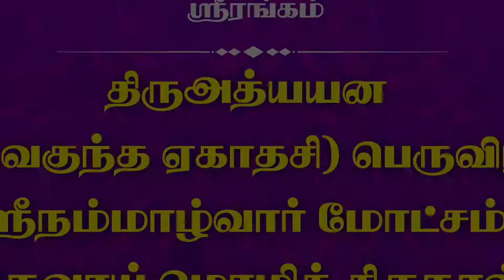Irapathu - Day 11 | Srirangam Temple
ஸ்ரீரங்கம் அருள்மிகு ஸ்ரீரங்கநாதர் திருக்கோயிலில் வைகுந்த ஏகாதசி பெருவிழாவின் இராப்பத்து உற்சவத்தின் நிறைவு நாளான 4.1.2021 அன்று காலை திருமாமணி மண்டபத்தில் சிறப்பு பட்டாடை அலங்காரத்தில் எழுந்தருளியிருந்த ஸ்ரீ நம்பெருமாள் திருவடியில் ஸ்ரீ நம்மாழ்வார் மோட்சம் மற்றும் திருவாய்மொழித் திருநாள் சாற்றுமறையும் நடைபெற்றது. பின்பு திருமாமணி மண்டபத்திலிருந்து புறப்பட்டு படிப்பு கண்டருளி ஆழ்வார்களுக்கு மரியாதையாகி மூலஸ்தானம் சென்றடைந்தார். அரசின் வழிகாட்டுதல் முறைகளின் படி பக்தர்களின்றி பட்டர்கள், நிர்வாகிகள் மற்றும் கைங்கர்யபரர்கள் இதில் கலந்துக்கொண்டனர்..

With the holy Vaikunda Ekadasi Ra Pathu celebrations coming to a venerable end at the Srirangam Arulmigu Sri Ranganatha Swamy Temple on Jan 4th, Lord Sri Namperumal, magnificent in glorious silk and ornaments, blessed the Nammazhwar Motcham at His exalted feet and Thiruvaaimozhi Thirunal Saatrumarai ceremonies held at the Thirumamani Mandapam in the morning. The divine Deity left the Thirumamani Mandapam later to shower His precious blessings on the Azhwars and the Padippu Kandarulal ceremony before returning to the Moolasthanam. Only the Bhattars and a few temple officials attended the celebrations in accordance with the Government directives.